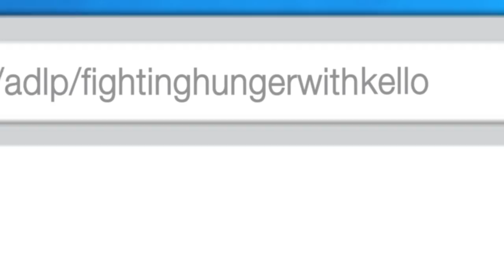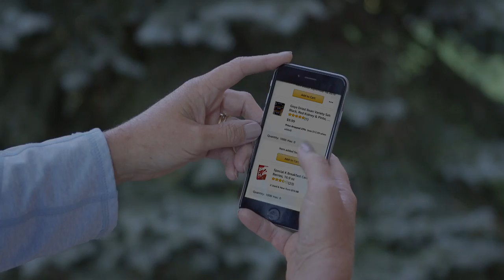Kelloggs Feeding America